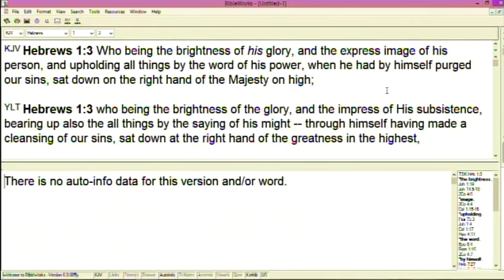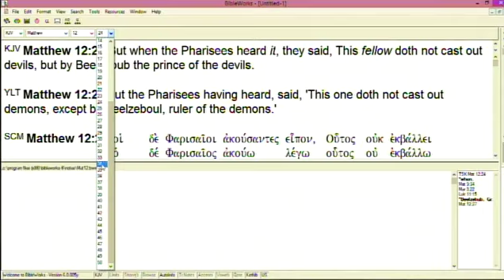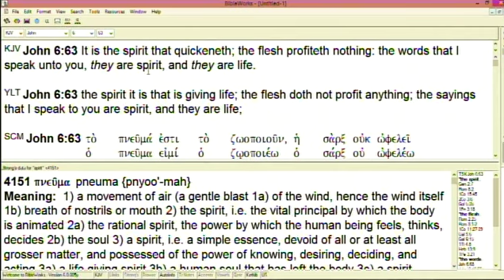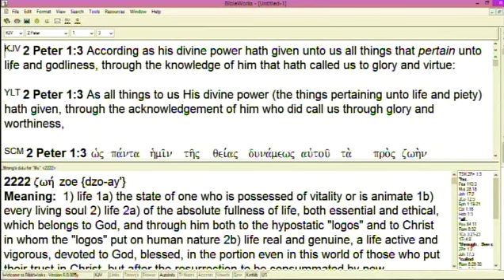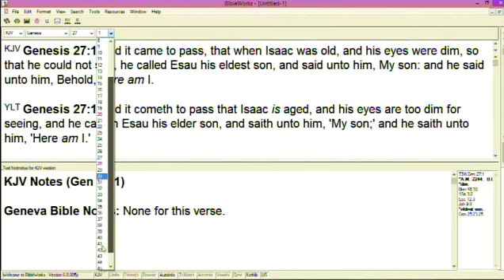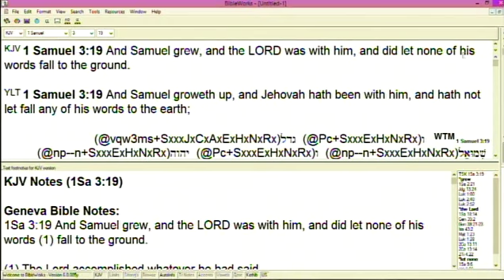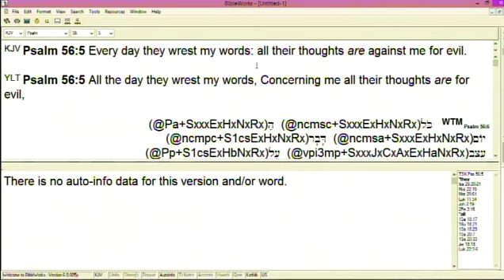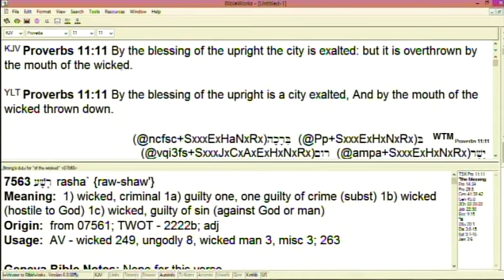#1 The Importance Of The Words Of Your Mouth - 8/6/23/AM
Part 1 of series on your words with in-depth teaching on the importance of the words of your mouth and how when one speaks God's Word, they put God in active operation if right words are spoken in line with the Word of God.